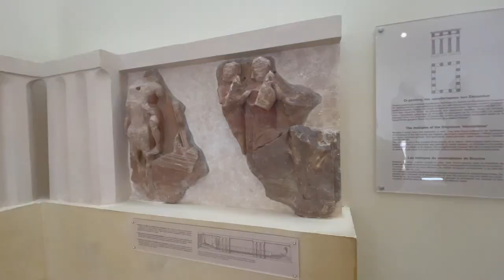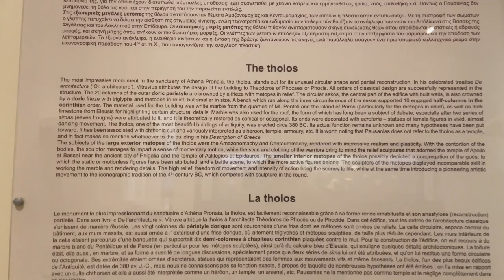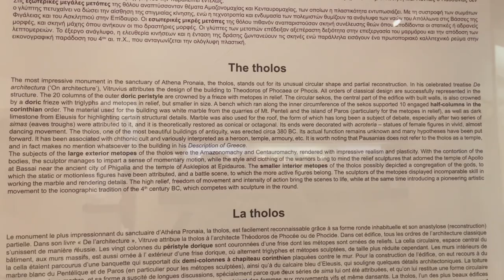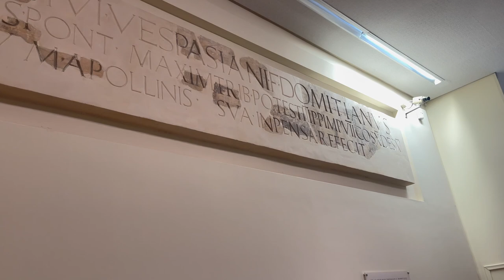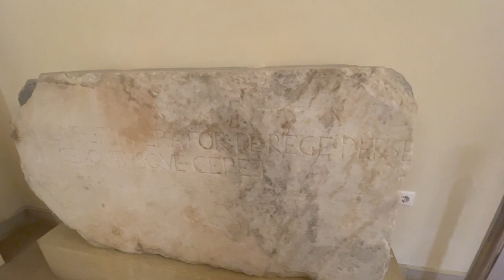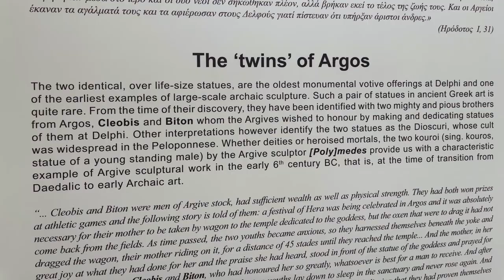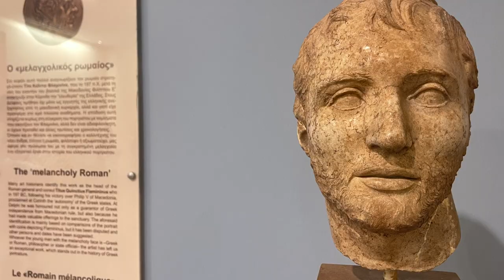Touring the National Archaeological Museum at Delphi Greece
In this episode of Tasting Travel, We arrive in the mountains of Delphi, Greece where we kick off our brief stay by visiting the Delphi National Archaeological Museum to check out the artifacts found at the center of the universe.

Tastingtravel.online

Affilliate links

shorturl.at/dfsB3

food review travel destinations ancient history